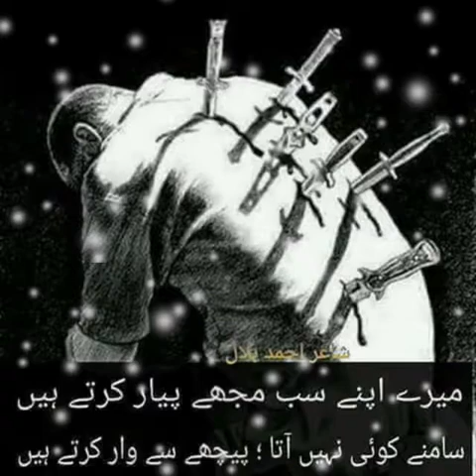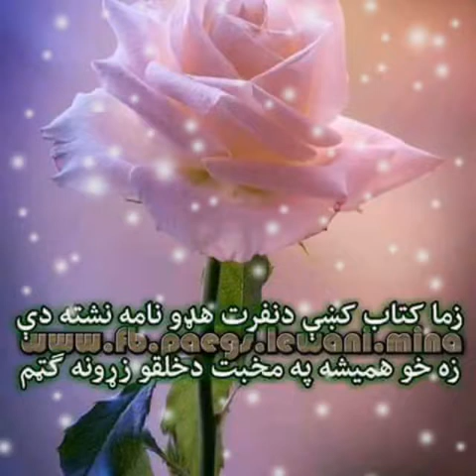January 16, 2018